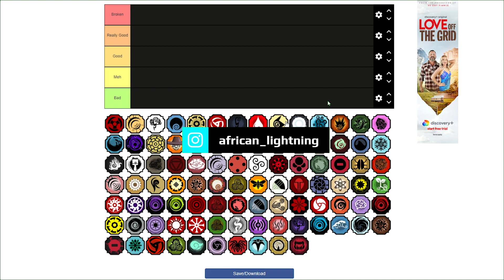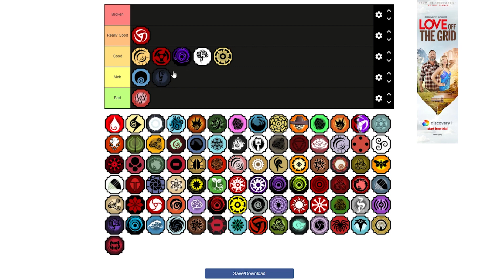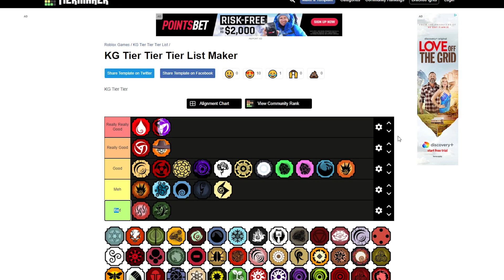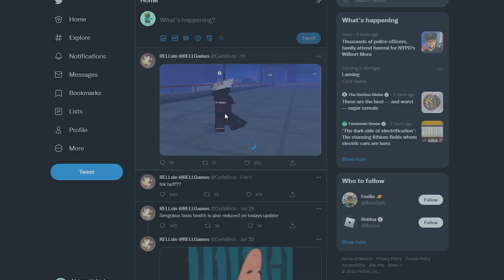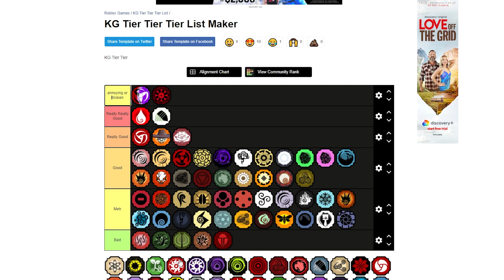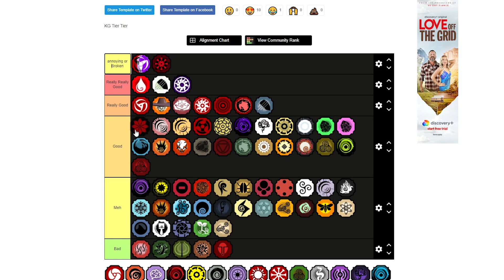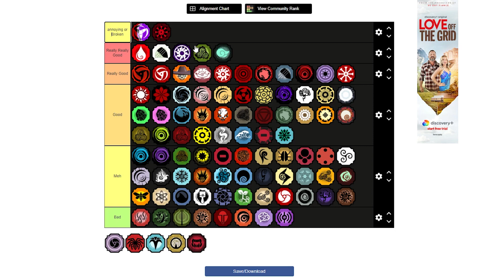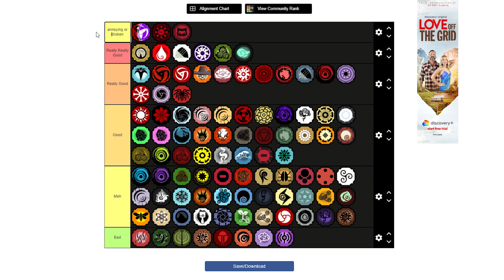Shindo Life: BLOODLINES COMBO POTENTIAL TIER LIST! | THE BEST BLOODLINES FOR COMBOS AND THE WORST?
Also join the Tribe Finally made a discord so I can talk to yall come and join!!